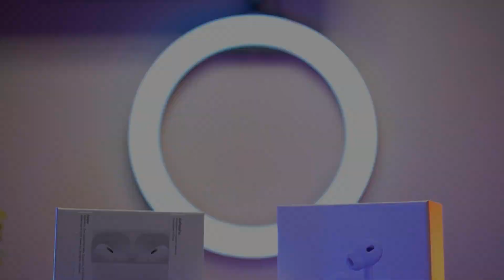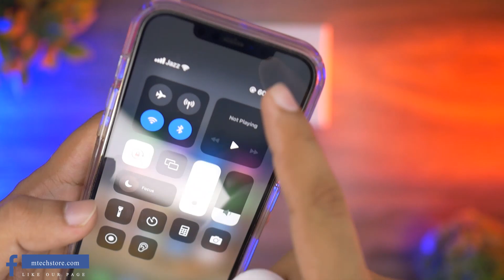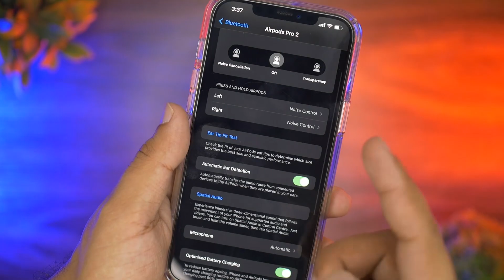Airpods Pro 2 Master Copy Review🔥iOS 16 Working🔥Best Airpods Pro 2 Clone⚡Apple Verified✔️Unboxing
🎁 Free Cash on Delivery for All
👍Above Mention Price Can Be Different From Present Price So Check Latest Price
🌟 MTech Store 🌟 is a Leading Tech Accessories Store of Pakistan. Dealing in more then 🔥 500+ 🔥 Electronic Products.

📍 Office Address:
 GF07 Ground Floor Jeff Heights Gulberg III Lahore
(Near Hafeez Centre Lahore)

Written Details:
So hello everyone this is review and unboxing video of Apple Airpods Pro 2 Clone.
In this video we will unboxing and review each and every feature of Airpods pro 2 master copy.
by it looks this is best ever master copy or clone of airpods pro 2 i have ever unbox.
no layman can judge it by it looks or case.
Case kinda feel and look same as original.
The weight feel and plastic quality is just like original one.
These Apple Airpods Pro 2 Master Copy Have Same H1 chip as the original one.
this also show latest pop up or connectivity animation which is visible in original apple airpods pro 2.
these apple airpods pro 2 clone also have proximity sensor(Ear Detection Sensor) which are also replicate the functionality of original apple airpods pro 2
these airpods pro 2 clone also have the convenience of Using each airpod at a time ( means u can use either right or left airpod )
These airpods pro 2 also have Transperancy & Noise Cancellation feature ( but the feature is only visible in iphone settings the noise cancellation feature is not working seems this is a gimmick.
Touch sensors are also working very well.
These airpods pro 2 master copy can also rename
More Feature Are Airpods Pro 2 Replica Also Have Feature Of Spatial Audio / Rename / And IOs 16 Support.
These Airpods PRO 2 clone can bypass the security feature of IOS 16.
and connect just like original Airpods PRO 2 In IOS 16.
all the functionality and features and design is same as original airpods pro 2.
The Charging Case Of Airpods PRO 2 is also same as original.
there are holes for Speaker And Lanyard Holes.

and one more thing Chinese clone products can not always fulfil the claim of manufacturers due to low cost and less price they are offering.
so keep in mind before ordering.
*Packaging and *Price can also be differ depends on time
(when we restock the products manufacturers can change the packaging design and adopt new shipping rules so this can also happen)
*Watch faces of the watch can also be different according to the time.
the manufacturers keep pushing OS updates on new stocks so every new stock offer different watch faces.
Sometimes the packaging can be different from the packaging shown in the video.
due to time manufactureres upgrade the packaging & can also add or remove certain content or features.